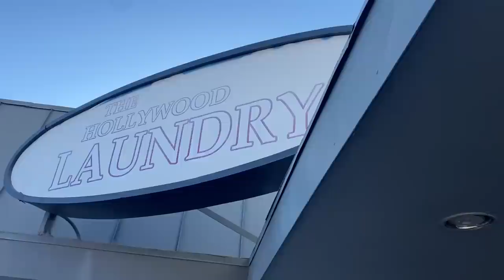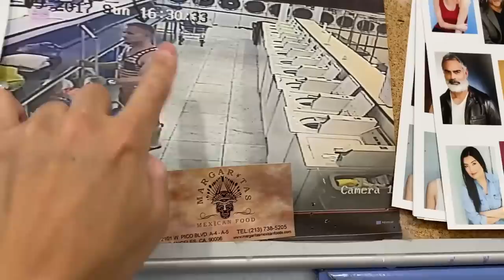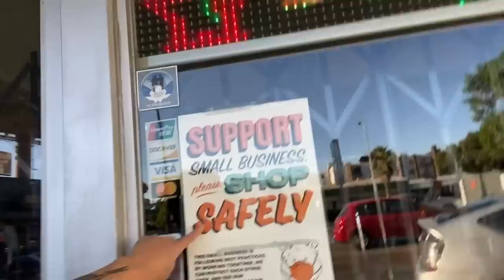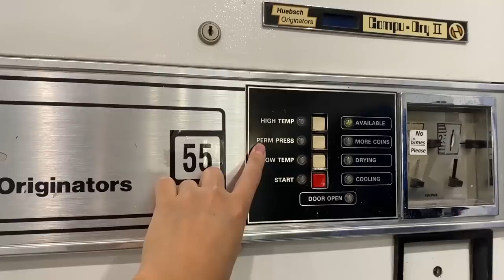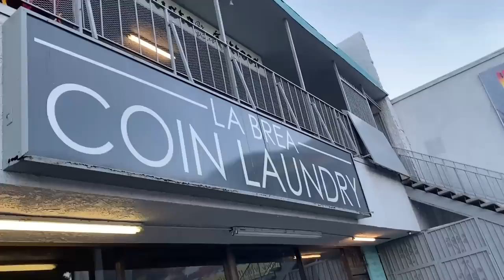Steebee visits the Laundry Mat( VLOG)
A VLOG of me walking to the local Laundry Mat. My complex does not have laundry machines-so I've been trudging to these spots for years.

Music in VLOG: Ted "Chuck The Buck" instrumental -from Little Ray's World Vol.3(instrumentals).

1425 N. Cherokee Ave